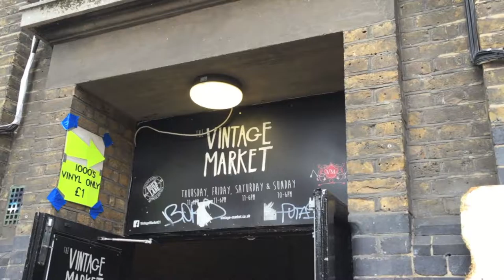Brick Lane & Wokingham